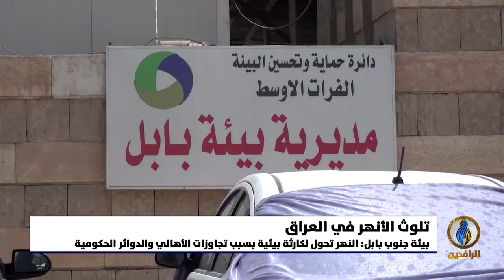تقرير إخباري.. نهر القاسم بمحافظة بابل يتحول إلى مكب للنفايات ما ينذر بكارثة بيئية